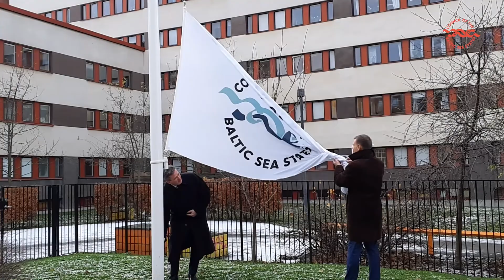CBSS Flag Ceremony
In honour of the first in-person Committee of Senior Officials meeting on 23 November at our premises in Stockholm, the Norwegian Presidency chair Olav Berstad and the Secretariat held a flag ceremony today with CSO members, Secretariat staff and distinguished guests in attendance.